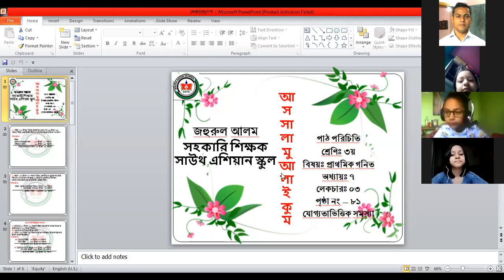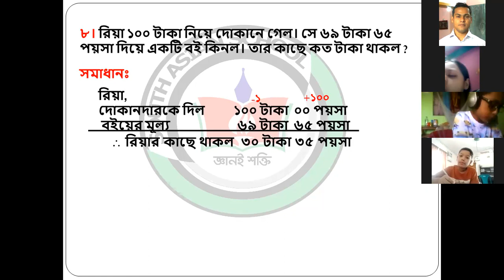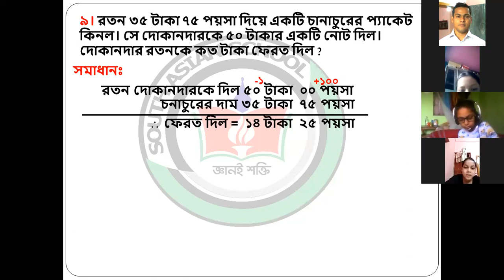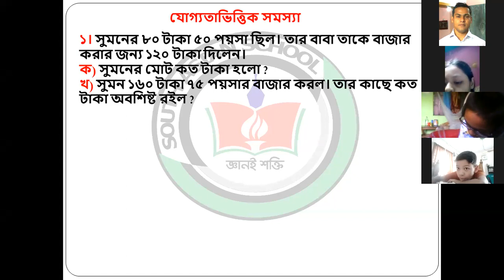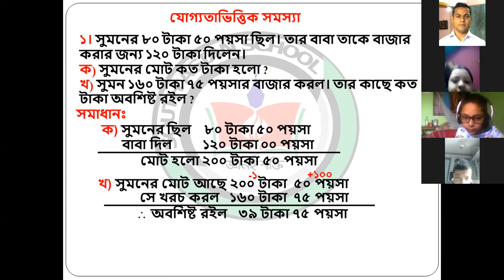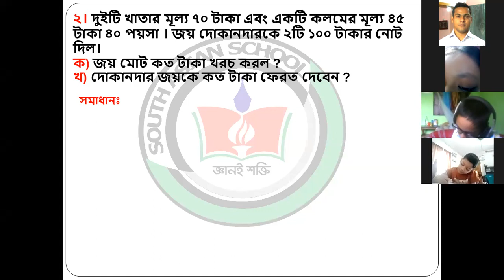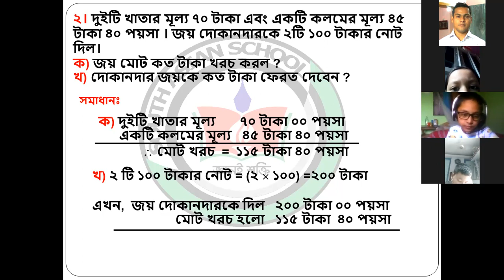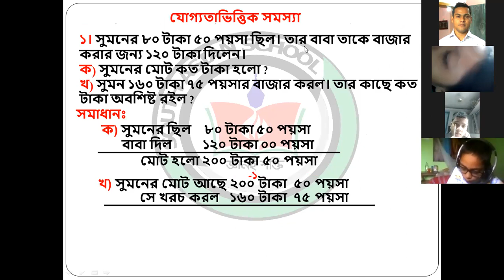তৃতীয় শ্রেণি গণিত ৭ম অধ্যায় লেকচারঃ৩